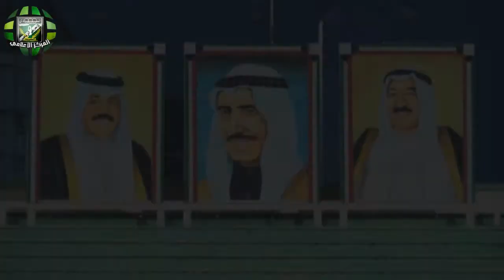أزرقنا_قدها منتخبنا_فخرنا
تقرير المركز الإعلامي للنادي العربي الرياضي لتحفيز منتخب الكويت الوطني لكرة القدم
لمواجهة منتخب لبنان في المواجهة المصيرية للتأهل كأس آسيا القادمة